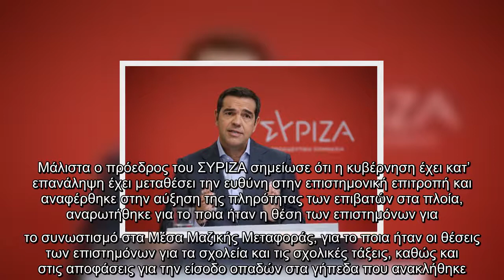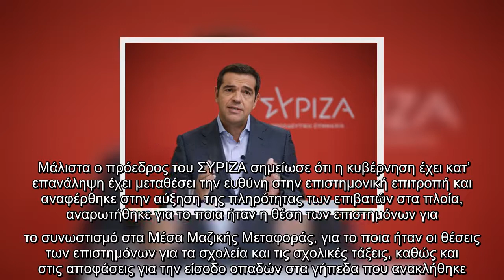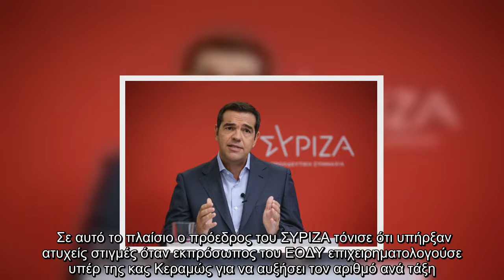Τσίπρας : Ο Μητσοτάκης εκβιάζει τις αποφάσεις των λοιμωξιολόγων – Ίσες αποστάσεις για Πολάκη και Τσι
Τσίπρας : Ο Μητσοτάκης εκβιάζει τις αποφάσεις των λοιμωξιολόγων – Ίσες αποστάσεις για Πολάκη και Τσιόδρα